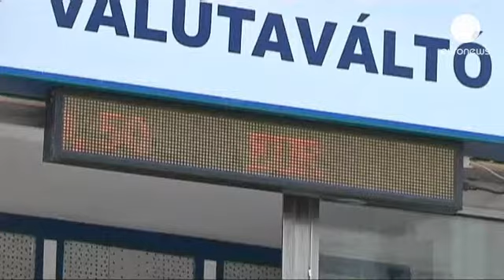Νέα μείωση επιτοκίων στην Ουγγαρία - economy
Συνεπής στην πολιτική του τελευταίου έτους, η...

Συνεπής στην πολιτική του τελευταίου έτους, η Κεντρική Τράπεζα της Ουγγαρίας προχώρησε σε νέα μείωση των επιτοκίων: το βασικό επιτόκιο έπεσε στο 4,25% από 4,5%.
Η σταδιακή χαλάρωση της νομισματικής πολιτικής χρησιμοποιείται από την κυβέρνηση της Ουγγαρίας για να κρατήσει την χώρα έξω από την ύφεση, λίγες εβδομάδες αφότου κατάφερε να βγει από την επιτήρηση της Ε Επιτροπής για το έλλειμμα και λίγες ημέρες μετά την ανακοίνωση νέας αύξησης της φορολογίας.
Η Ουγγαρία βρέθηκε στο μάτι του κυκλώνα την προηγούμενη εβδομάδα, όταν η Κεντρική Τράπεζα των ΗΠΑ ανακοίνωσε περιορισμό της ποσοτικής χαλάρωσης και οι αναδυόμενες αγορές υπέστησαν μαζικό ξεπούλημα.